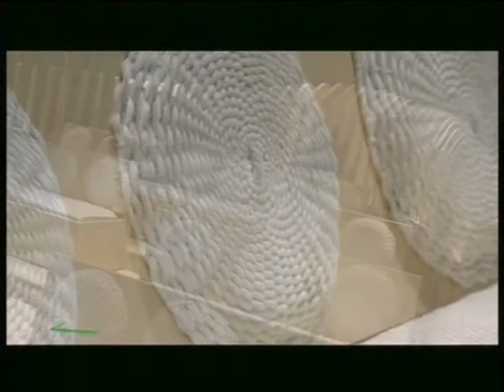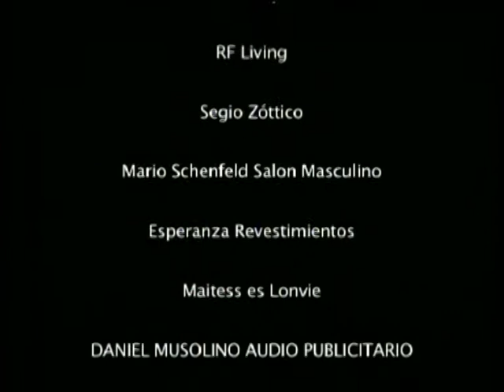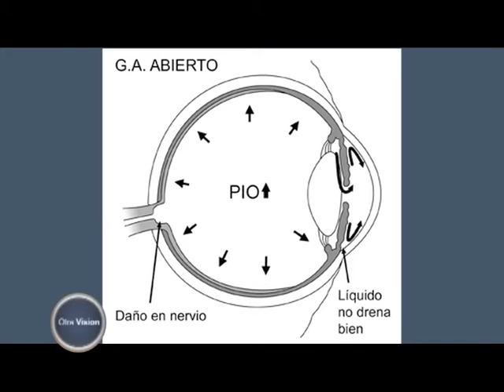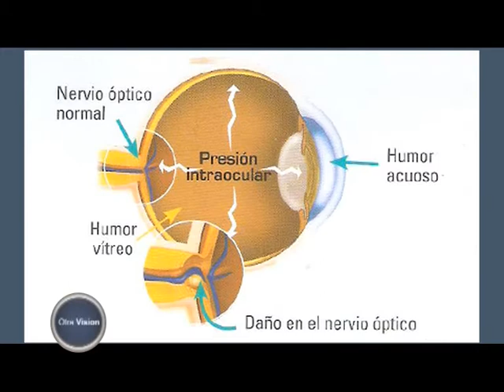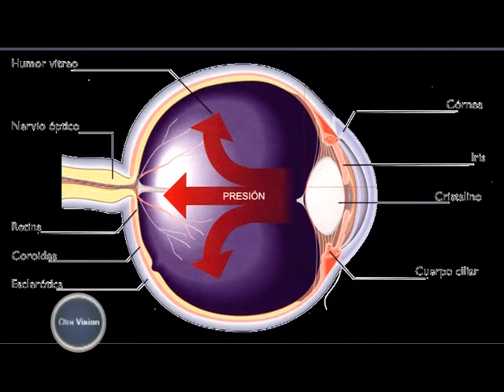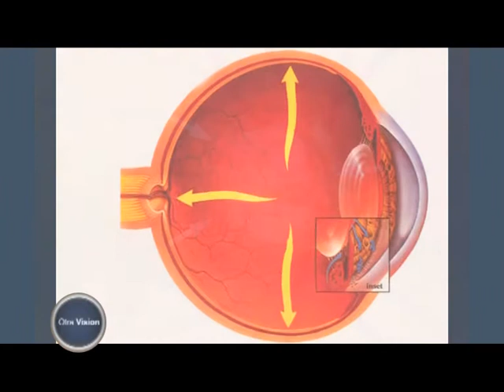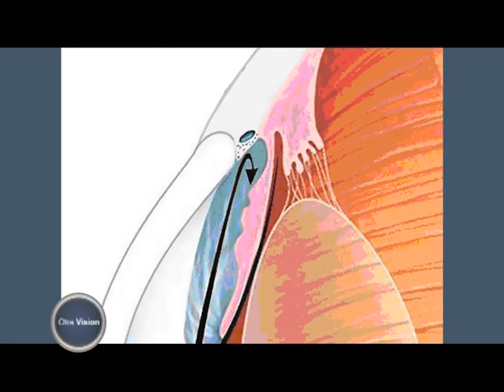NUESTRA CASA_16/09/2012 - parte 5 de 5